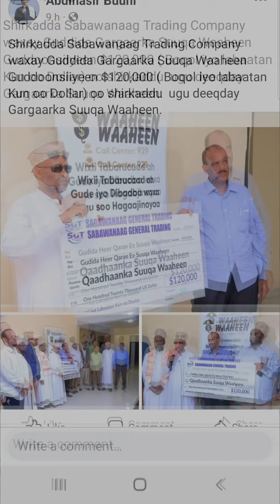Borama Rocks:Shirkadda Sabawanag Trading waxay Guddida Gargaarka Suqa Waaheen Guddoonsiiyeen$120,000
Shirkadda Sabawanaag Trading Company waxay Guddida Gargaarka Suuqa Waaheen Guddoonsiiyeen $120,000 ( Boqol iyo labaatan Kun oo Dollar) oo shirkaddu  ugu deeqday Gargaarka Suuqa Waaheen.